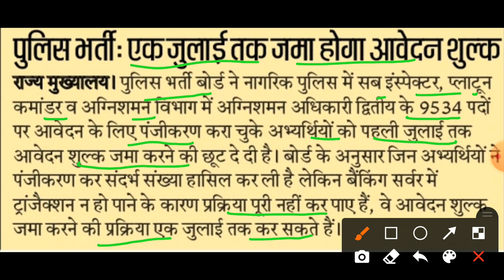UP SI BREAKING NEWS | UPSI ONLINE FORM FILL DATE EXTENDED | यूपी दरोगा आवेदन की अंतिम तिथि बढ़ाई गई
news today gk programme,
news today drishti

GK GSS